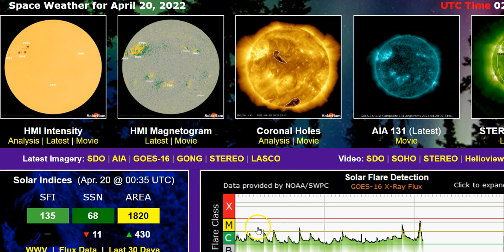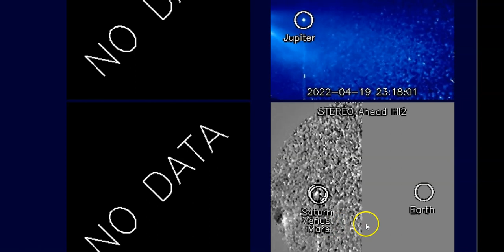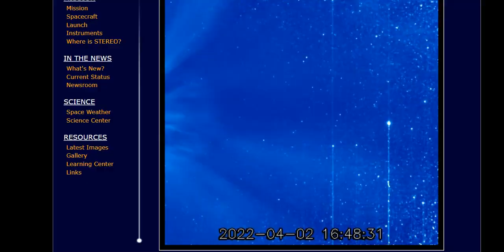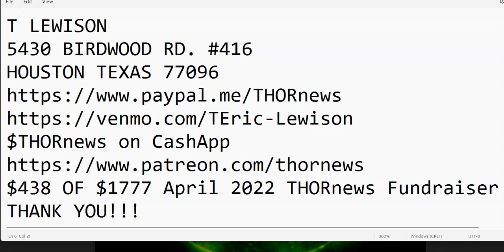The Sun is going Berserk with a barrage of Solar Flares!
wow.
God bless everyone,
T LEWISON
5430 BIRDWOOD RD. #416
HOUSTON TEXAS 77096